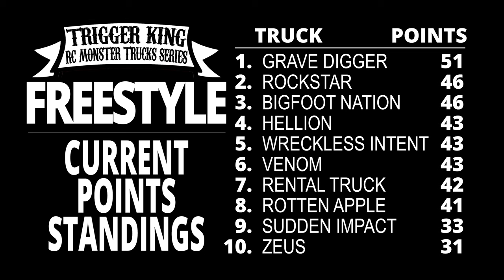RC Monster Truck Freestyle - Trigger King R/C Monster Trucks - Aug.7, 2022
RC monster truck Freestyle from August 7, 2022 at jbscalegraphics.com Field Of Dreams Raceway. Featuring a boat load Losi LMT's!